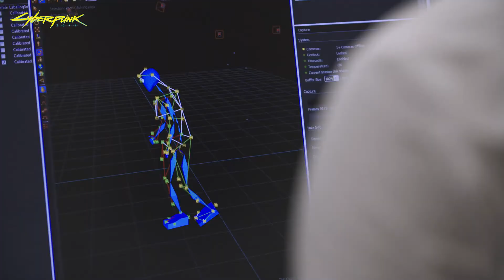Cyberpunk 2077 — Behind the Scenes Keanu Reeves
How do you bring an iconic character of Johnny Silverhand to life? Go behind the scenes with Keanu Reeves to find out!